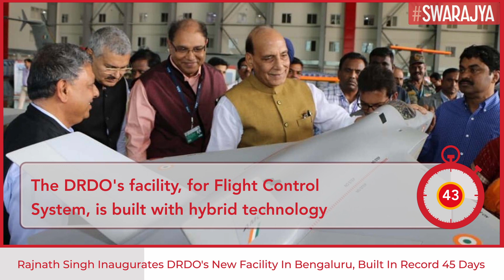DRDO's New Facility For Flight Control System, Built In Bengaluru In Record 45 Days, Inaugurated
Defence Research and Development Organisation (DRDO) has built a multi-storey facility for flight control system at Aeronautical Development Establishment in Bengaluru in record 45 days using in-house technology.

The seven-storey building, with a plinth area of 1.3 lakh square feet, will house research and development facilities for the development of a fifth-generation medium-weight deep-penetration fighter jet for the Indian Air Force.

Defence Minister Rajnath Singh inaugurated the new building.

The foundation stone for the project was laid on 22 November 2021 and actual construction began on 1 February.